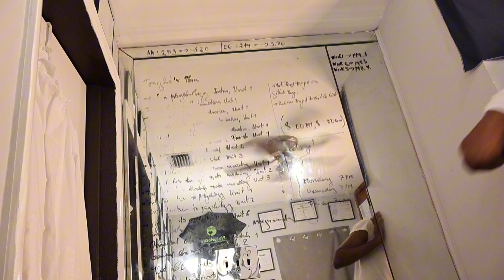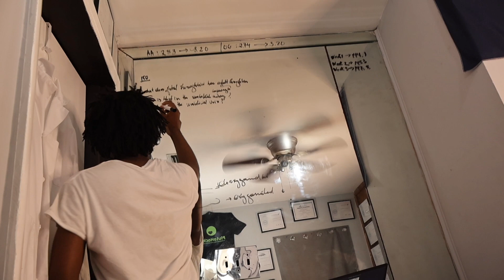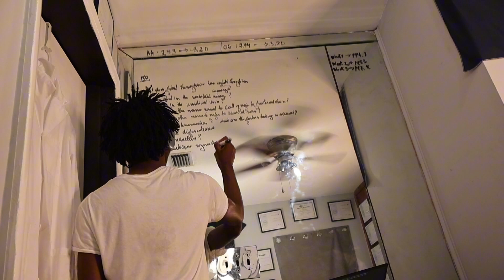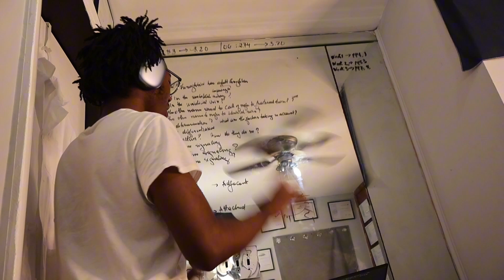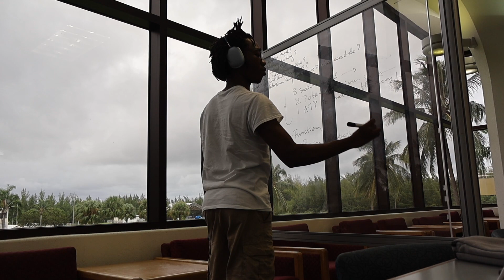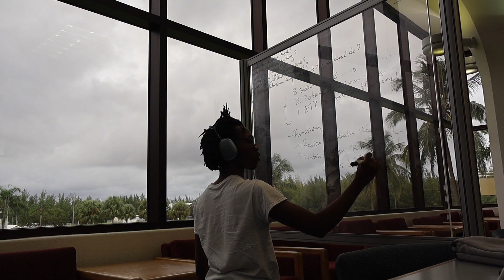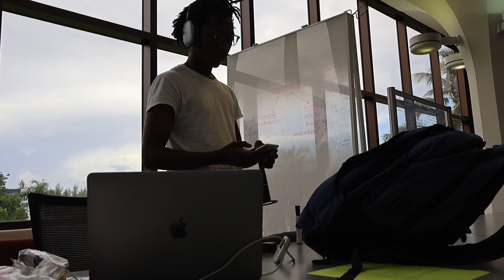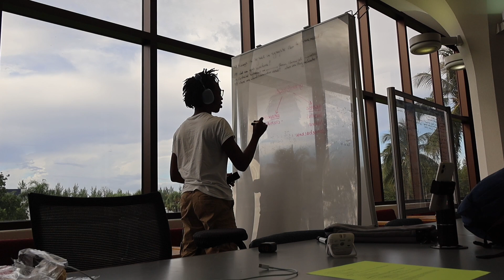MCAT STUDY WITH ME 2 HOURS premed student edition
Come study with me ;)